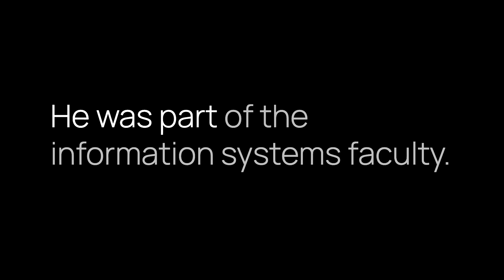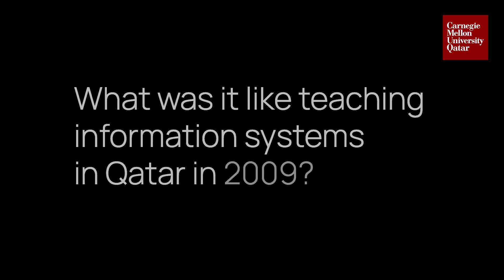Alex Cheek, design manager at Google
Alex Wilcox Cheek is an award-winning designer based in New York City. Over the last two decades, he has co-founded a number of start-ups including Classroom Salon, Macromicro, Skale, and a management consultancy, Wilcox Williams. For more than ten years, he taught design, information systems, and HCI at Carnegie Mellon, and was at CMU-Q from 2009 to 2016. He worked in finance in the years that followed, and today leads a design team at Google.